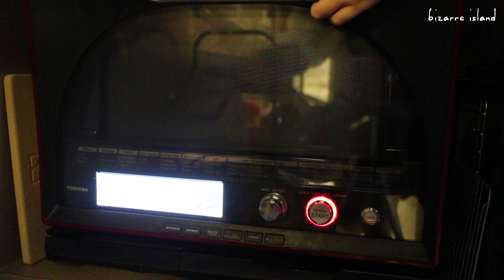Homemade Royal Milk Tea Chiffon Cake | d for delicious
Hey there! We are back again with another simple recipe. A chiffon cake is a very light yet moist cake that can be made into to many flavours. It does not use any leavening agent as it gets its fluffiness from the meringue. The Milk tea is very aromatic and is great paired with the chiffon~ Subscribe to not miss next week's recipe and don't forget to check out our website for more tips and tricks :) A Piece of Cake ~

To get this full recipe and a printable version, please check out

xo
C & D